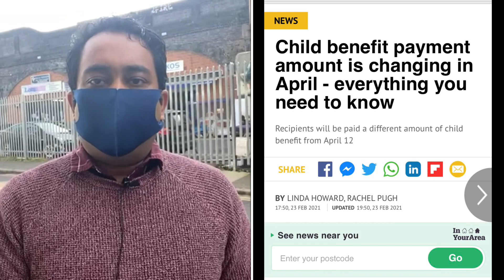এপ্রিল থেকে বাড়ছে চাইল্ড বেনিফিট | A S M Masum | Runner TV